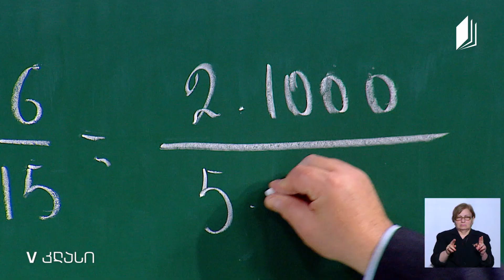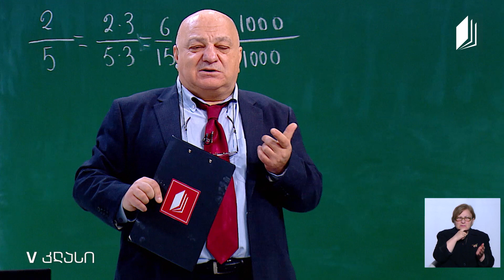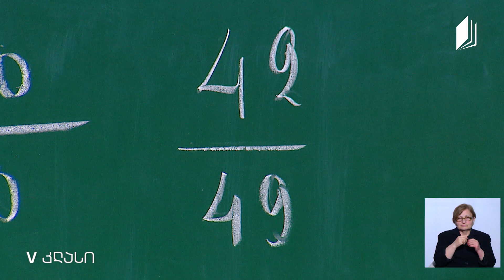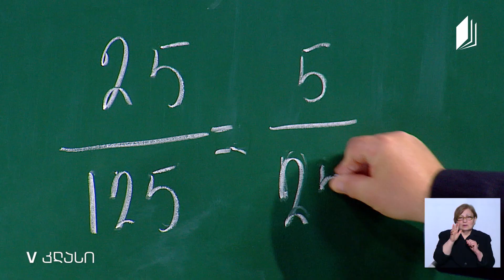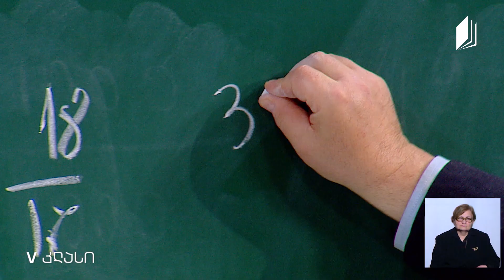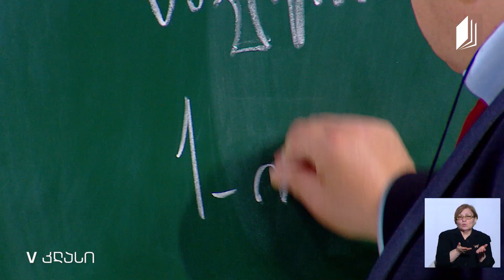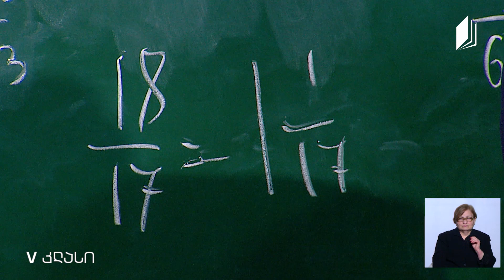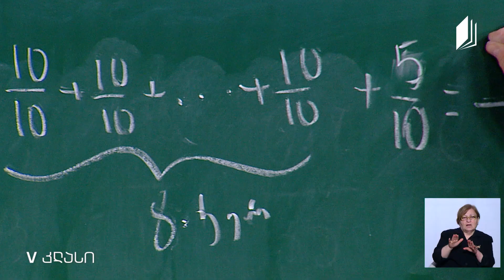მათემატიკა, V კლასი - წილადები, ამოცანების ამოხსნა - 27 აპრილი, 2020